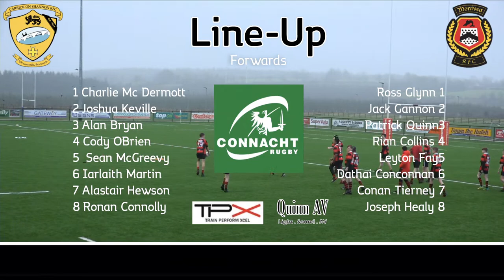U14 League B Final Carrick-on-Shannon RFC Vs Monivea RFC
Live stream of U14 League B Final Carrick-on-Shannon RFC Vs Monivea RFC.